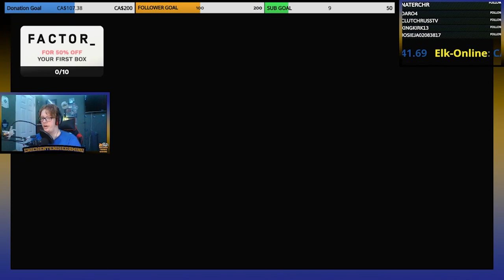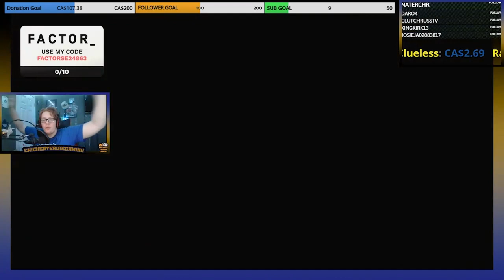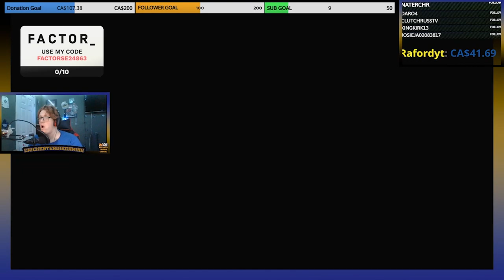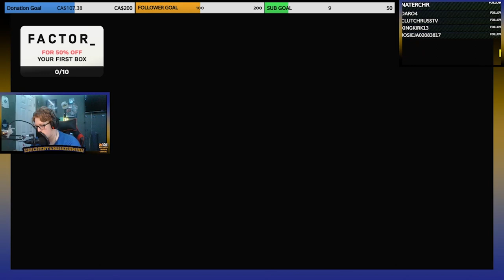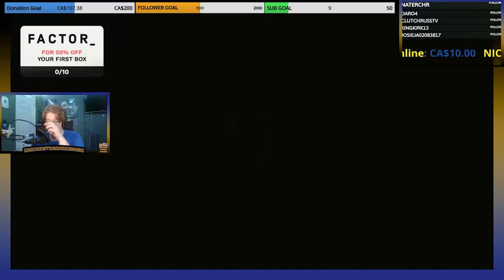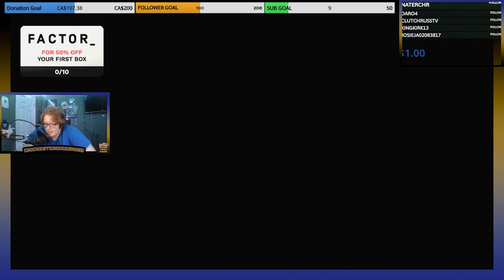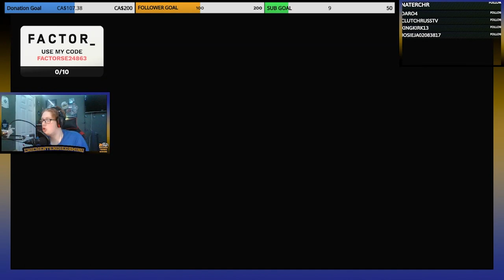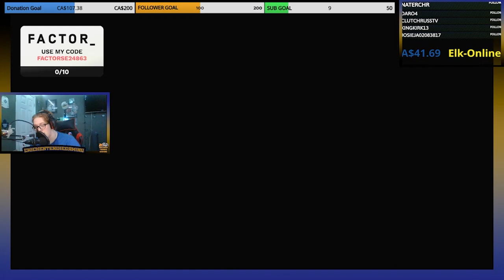WHY WHY WHY???? - New Super Mario Bros U Deluxe Twitch Clips #2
WHAT'S UP, GUYS! I HATE MARIO GAMESSSSSS

TendieToo -  @tendietoo3430

Royals in Briefs -  @royalsinbriefs2641

Concession Stand Podcast -  @concessionstandpodcast7945

Sav and Carter - @savandcarter